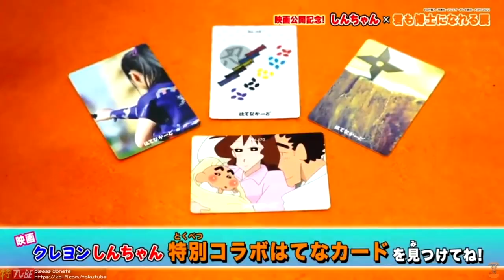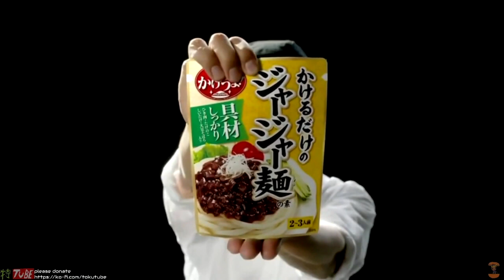仮面ライダーリバイス第31話で流れたCM